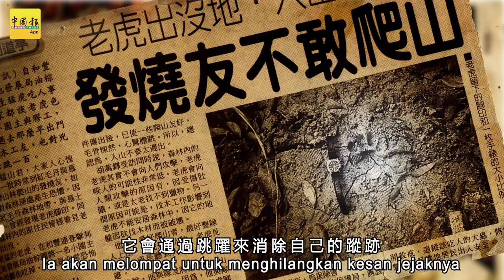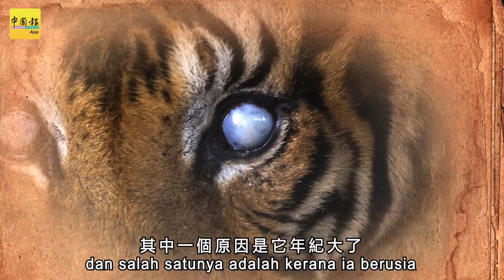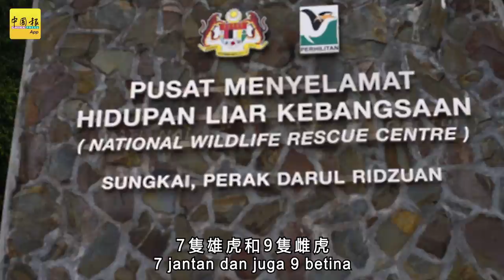◤抢救马来亚虎‧上篇◢ 禁止猎杀阻绝种 马来亚虎 不能再少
即便在2010年野生动物保育法令下，被列为“完全受保护”动物，马来亚虎与其他野生动物的命运一样，面对着栖息地遭破坏、环境污染、遭人追捕猎杀等威胁，而人类对其身上各部位的索求，更是让它们的生存陷入非一般的困境。
本报覃福荣、潘嘉威、卢淑敏摄